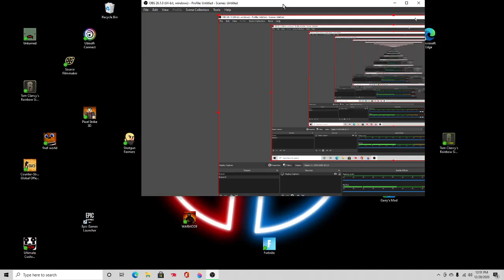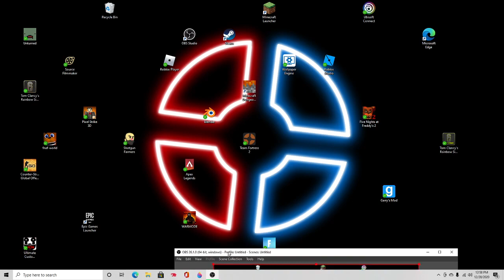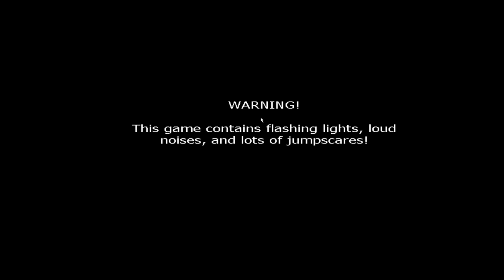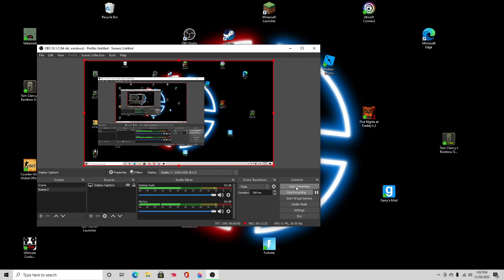PART 1 play my installed video games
who likes fortnite